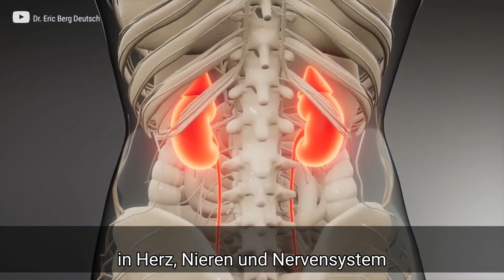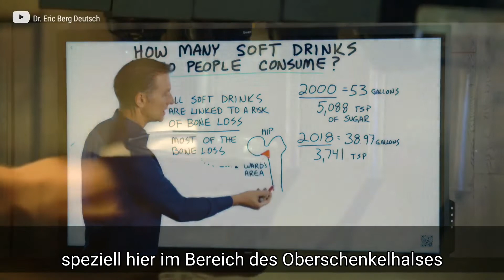Wie viel Cola konsumieren wir? wie gefährlich ist es für den Körper? | Dr Berg Deutsch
Ich war schockiert, als ich erfuhr, wie viele Erfrischungsgetränke die Leute jährlich trinken. Überprüfen Sie dies!

Zeitstempel
0:00 Einführung: Wie viel Limonade trinken die Leute?
0:50 Das Problem mit dem Trinken von Erfrischungsgetränken

Wie viele Erfrischungsgetränke trinken die Menschen jährlich?

Nun, im Jahr 2000 konsumierte der durchschnittliche Amerikaner 53 Gallonen Soda. Das sind 5.088 TL. aus Zucker. Im Jahr 2018 konsumierte der durchschnittliche Amerikaner 38,97 Gallonen Soda, was 3.741 TL entspricht. aus Zucker.

Das Trinken von so viel Limonade führt zu vielen Entzündungen im Herzen, in den Nieren und im Nervensystem. Erfrischungsgetränke sind sogar mit einem erhöhten Risiko für Knochenschwund verbunden. Der meiste Knochenverlust findet in der Hüfte statt.

Ich hoffe, dies erhöht Ihr Bewusstsein für Soda als Zuckerquelle und den Massenkonsum von Soda.

Dr. Eric Berg DC Bio:
Dr. Berg, 56 Jahre alt, ist Chiropraktiker, der sich auf gesunde Ketose und intermittierendes Fasten spezialisiert hat. Er ist Autor des Bestsellers The Healthy Keto Plan und Direktor von Dr. Berg Nutritionals.

Dr. Eric Berg erhielt 1988 seinen Doktor der Chiropraktik am Palmer College of Chiropractic. Seine Verwendung von "Doktor" oder "Dr." in Bezug auf sich selbst bezieht sich ausschließlich auf diesen Grad. Dr. Berg ist ein lizenzierter Chiropraktiker in Virginia, Kalifornien und Louisiana, praktiziert jedoch in keinem Bundesstaat mehr Chiropraktik und sieht keine Patienten mehr, damit er sich auf die Ausbildung von Menschen als Vollzeitbeschäftigung konzentrieren kann, behält jedoch eine aktive Lizenz bei. Dieses Video dient nur zu allgemeinen Informationszwecken. Es sollte nicht zur Selbstdiagnose verwendet werden und ist kein Ersatz für eine ärztliche Untersuchung, Heilung, Behandlung, Diagnose und Verschreibung oder Empfehlung. Es entsteht keine Arzt-Patienten-Beziehung zwischen Dr. Berg und Ihnen. Sie sollten keine Änderungen an Ihrem Gesundheitsregime oder Ihrer Ernährung vornehmen, bevor Sie nicht zuerst einen Arzt konsultiert und eine ärztliche Untersuchung, Diagnose und Empfehlung erhalten haben. Suchen Sie bei Fragen zu einer Erkrankung immer den Rat eines Arztes oder eines anderen qualifizierten Gesundheitsdienstleisters ein.

Ich hoffe, dies schärft Ihr Bewusstsein für die Gefahren von Erfrischungsgetränken.